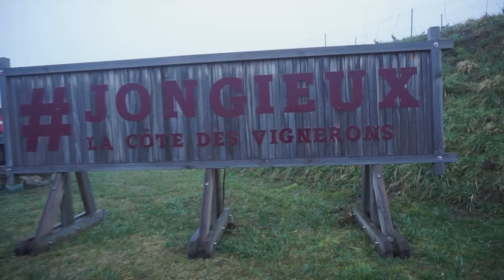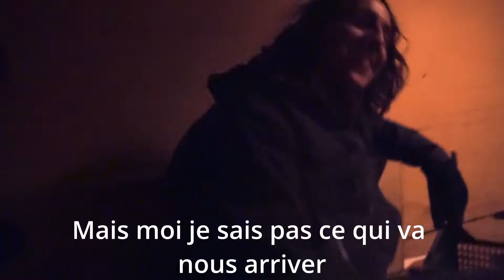Retour vers le passé : c'est reparti !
Je reviens sur l'hiver qu'on a passé en Savoie. J'ai été un brin absente de YouTube, mais là c'est reparti !
Deux mois dans les vignes, c'est ce qu'on a fait de notre hiver. Le travail du tirage des bois est dur, mais dans un tel environnement, c'était extra !
Le vin de Savoie est peu connu, mais mérite de l'être vraiment. D'ailleurs, c'était tellement bien malgré les douleurs qu'on y retourne pour continuer cette saison.
Bonne vidéo, la bise

Musiques libres de droits :
THE TRUTH - Musique Rock Libre
Musique Joyeuse Relaxante River Meditation  Musique Relaxante
Happy Jazz Music - Jazz Music for Good Vibes (Free Jazz)
Gratuit Calme Nature Douce Classique  Spence - Hovering Thoughts
Musique Épique Libre de Droit  Night Attack - Rafael Krux
Musique Classique Gratuite Relaxante Calme Scott Buckley - The Miracle Of Flight